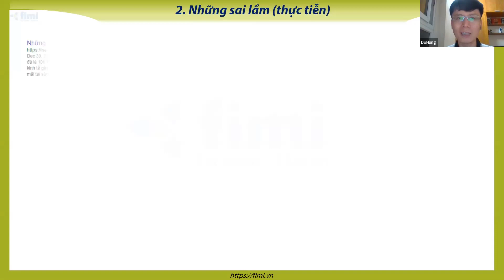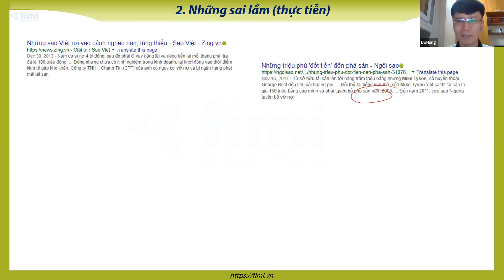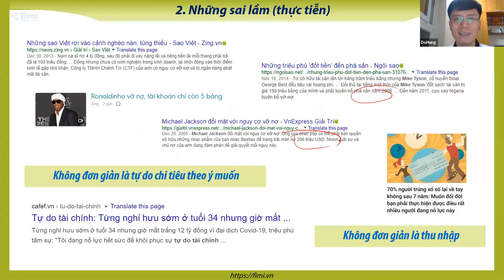Phần 2: Sai lầm thực tiễn khi hiểu sai về TDTC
Chuyên đề tự do tài chính:

Phần 1: Hiểu đúng về định nghĩa TDTC
Phần 3: Sai lầm tư duy (khi hiểu sai về TDTC)
Phần 4: Các cấp độ tự do tài chính
Phần 5: Làm thế nào để đạt được TDTC
Phần 6: Có nên nghỉ hưu sớm
Phần 7: Hỏi và Đáp về tự do tài chính